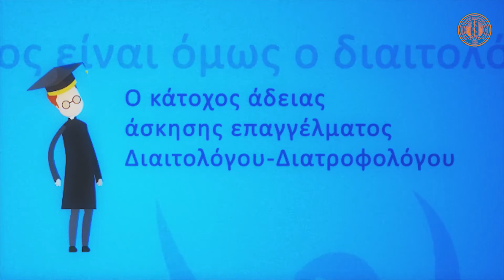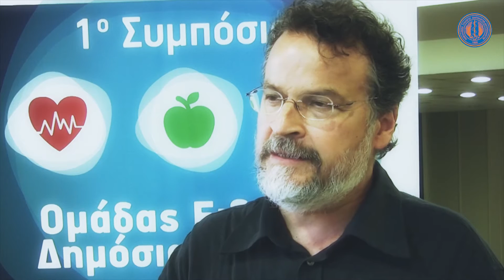1ο Συμπόσιο Ομάδας Ειδικών Δημόσιας Υγείας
Με επιτυχία πραγματοποιήθηκε το 1ο Συμπόσιο για ειδικούς με το σημαντικό μήνυμα "Εμπιστευθείτε το διαιτολόγο σας" ! Για το συμπόσιο μας μίλησαν, ο Γρηγόρης Ρίσβας, η Σιαλβέρα Θεοδώρα-Ειρήνη, ο Γεώργιος Βλάχος, ο Γεώργιος Μαράκης, ο Θωμάς Μπακοδήμος και ο Δημήτρης Μπερτζελέτος, με τον πρώτο να δηλώνει ότι θα ακολουθήσουν κι άλλες εκδηλώσεις που θα προβληθούν μέσω Live streaming. Περισσότερες πληροφορίες μπορείτε να βρείτε στο